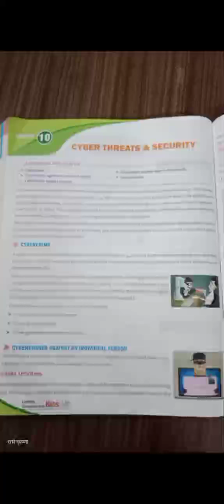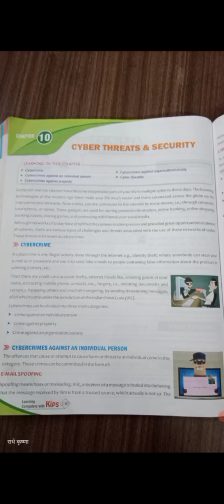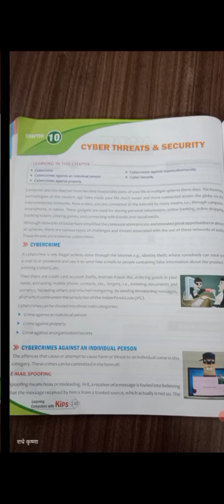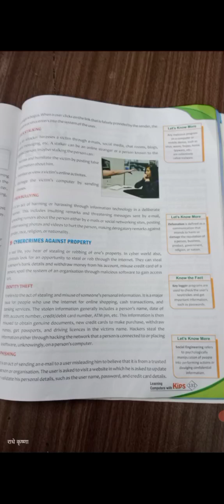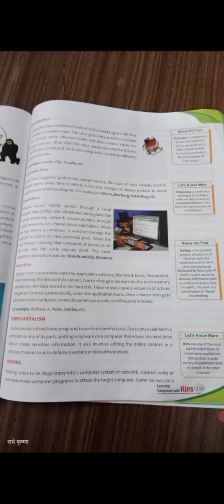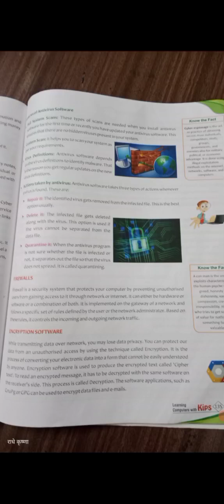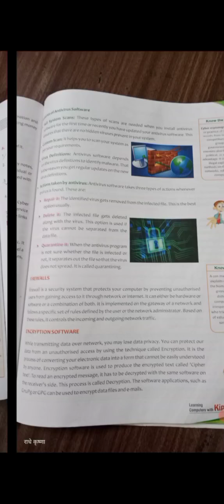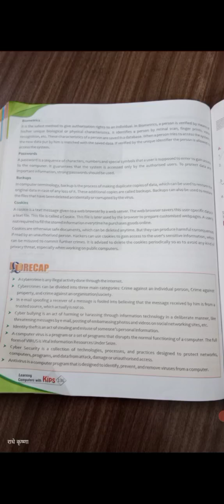CLASS - VII, CH-10 " CYBER THREATS AND SECURITY " BY REENA PRASAD